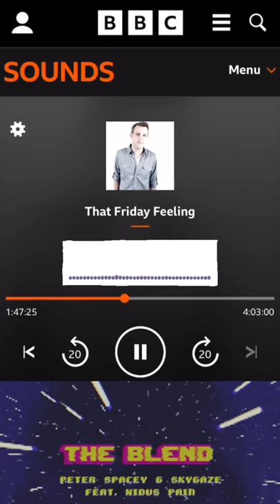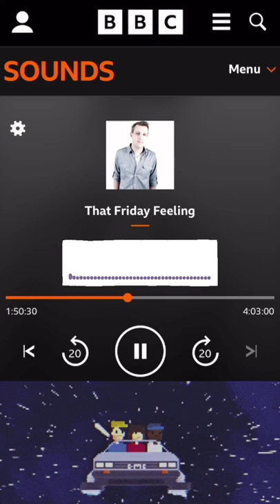The Blend on BBC Radio Cambridgeshire - Friday Feeling - Peter Spacey, Xidus Pain, Skygaze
‘The Blend’ on BBC Radio Cambridgeshire - Special Broadcast!  📻🙌🪅

‘Such a Summer Vibes’ 😎✊🏼🌞🛸

ＦＯＬＬＯＷ  PETER SPACEY